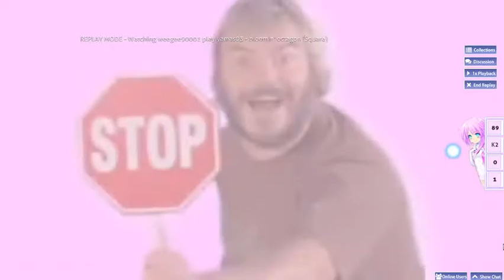(osu!) yamas03 - bloomin octagon [Square]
I didn't make the beatmap.